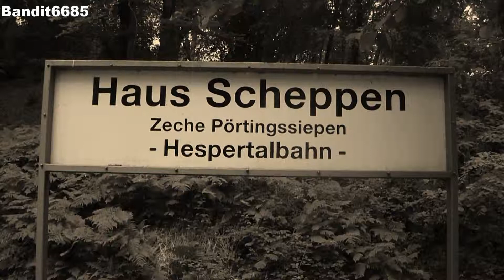Dampflok am Haus Scheppen